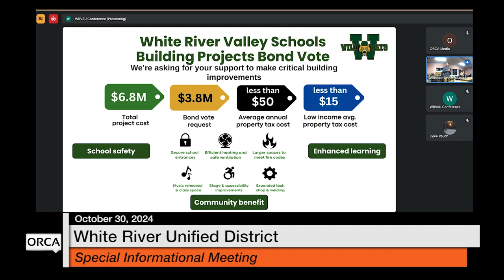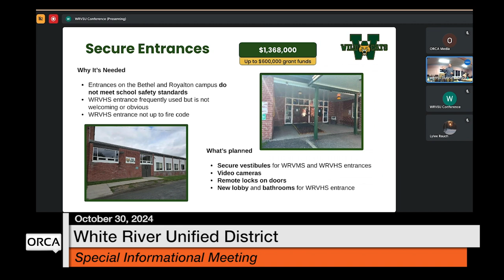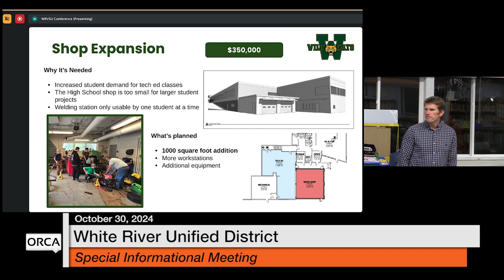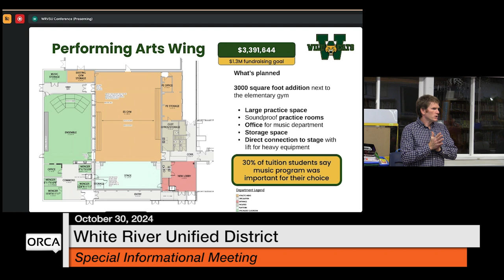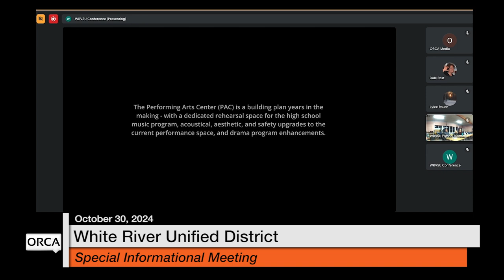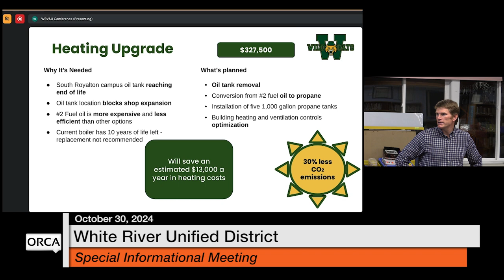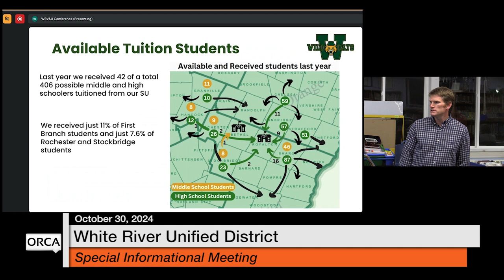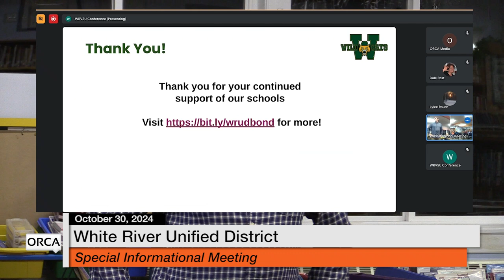White River Unified District Board - Special Informational Meeting October 30, 2024 [WRUDB]